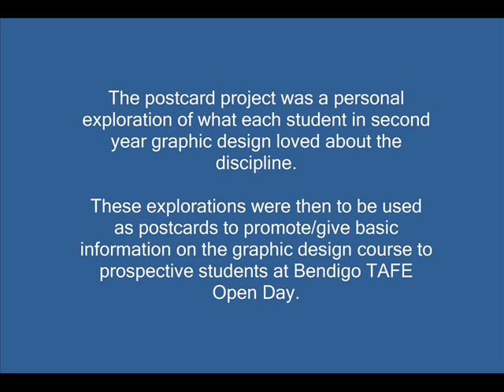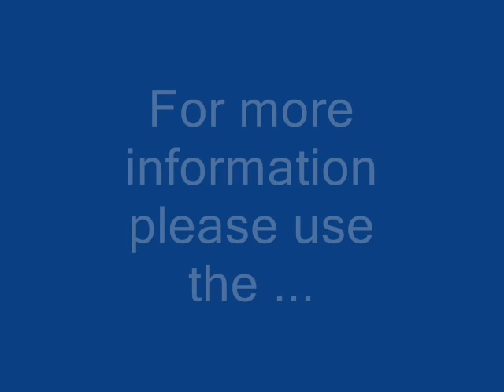Bendigo TAFE - Graphic Design Diploma/Advanced Diploma students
An example of project work undertaken by the Diploma and Advanced Diploma of Graphic Design students in 2011 at Bendigo TAFE, Bendigo, Victoria, Australia.